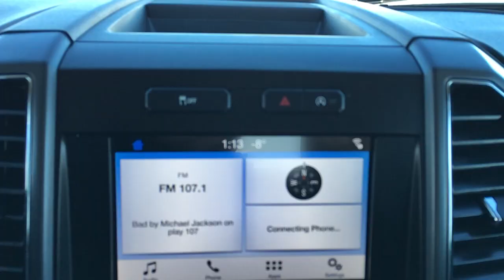2019 Ford F-150 XLT | General Features Quick Tour | Edmonton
In this Freedom Ford quick tour, we'll be looking at the general features of this preowned 2019 Ford F-150 XLT - Stock 22LT5390A